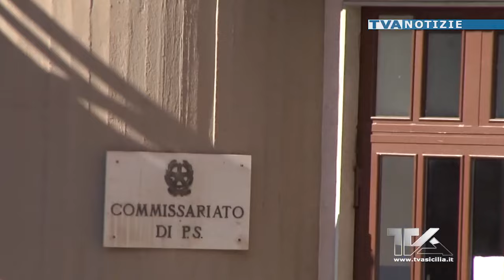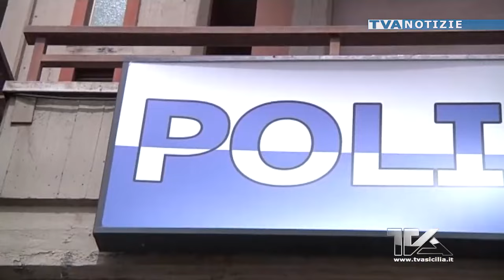Adrano. Il furto sventato a Roma conferma la professionalità degli uomini del commissariato adranit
Adrano. Il furto sventato a Roma conferma la professionalità degli uomini del  commissariato adranita della Polizia di Stato. Apprezzamenti per il vicesovrintendente Luigi Allia e l’Assistente Luca Battiato